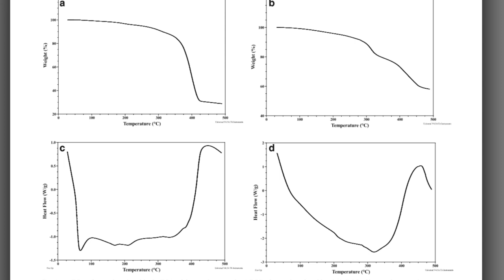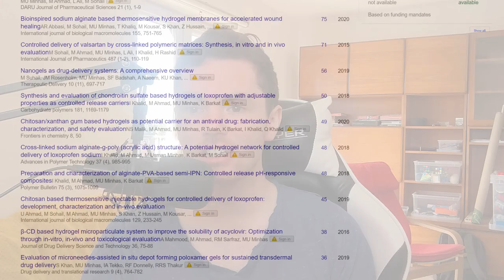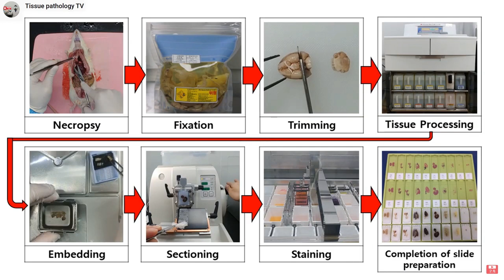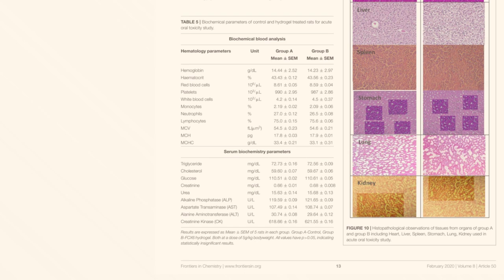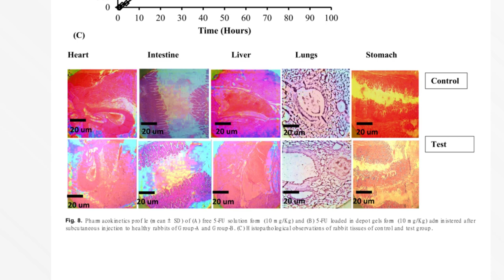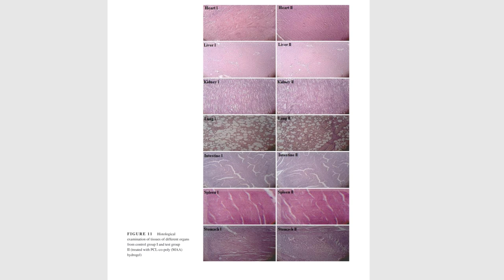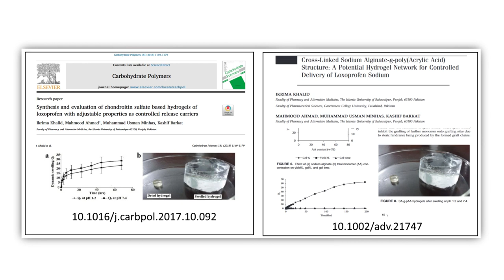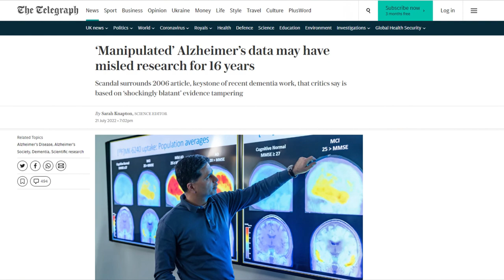Science Police Episode III: Muhammad Usman Minhas